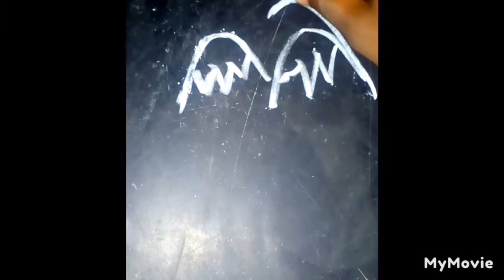உங்களுக்கு இந்த ஓவியம் பிடிச்சு இருக்கா #